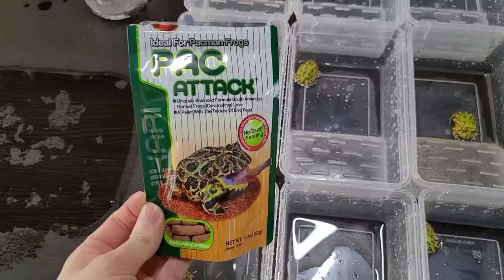팩맨의 제왕 ! 브라질리안 혼프록 (브라질팩맨)이 들어왔습니다 !!